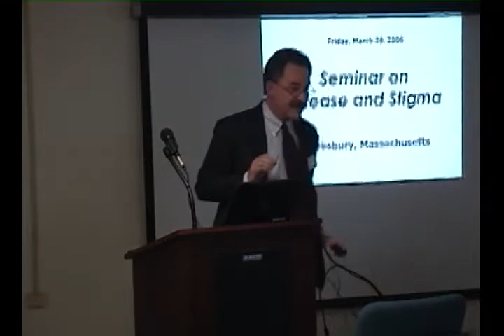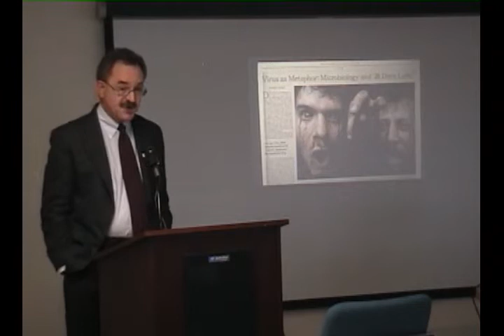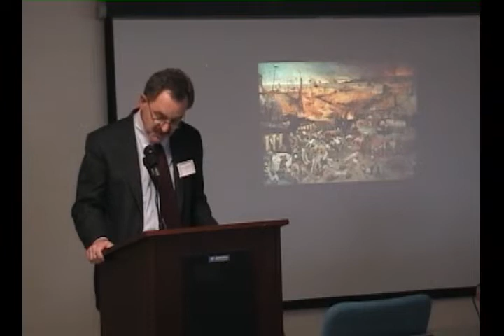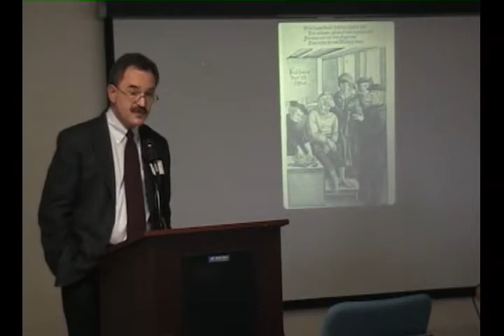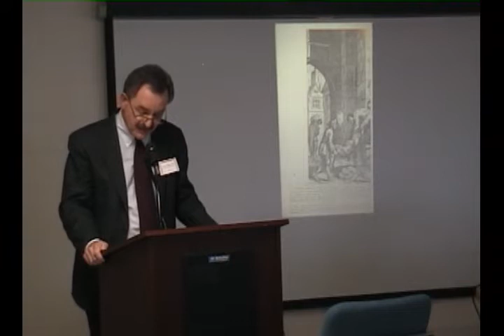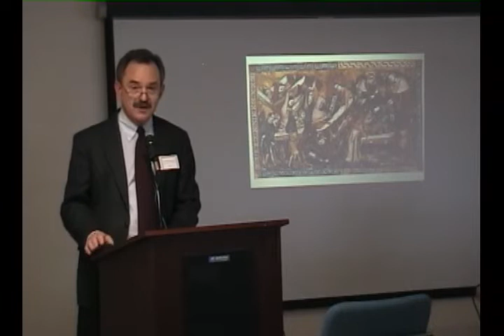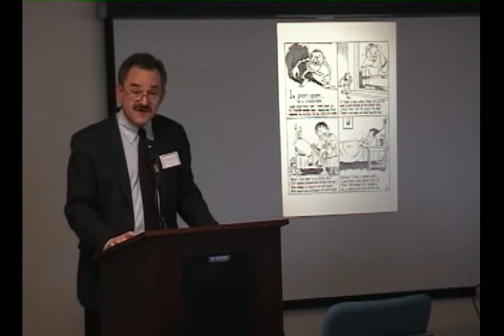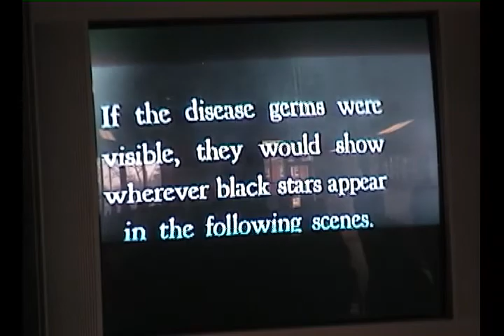Disease & Stigma Seminar March 24, 2006 -1b John Harley Warner